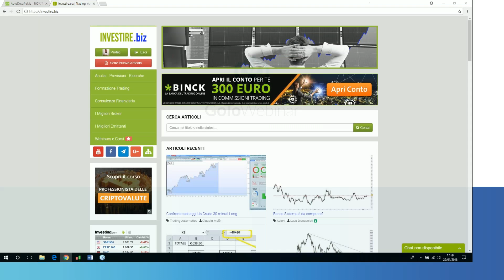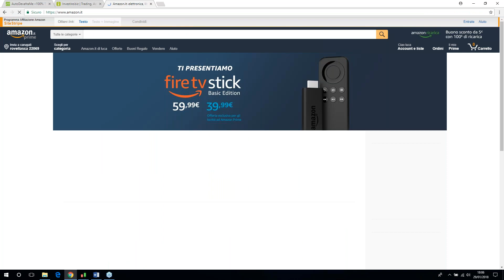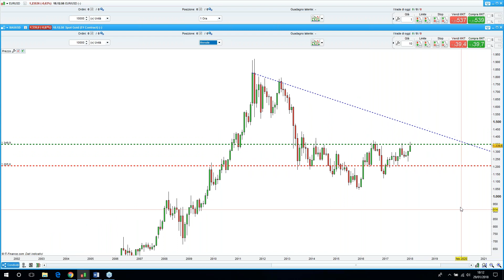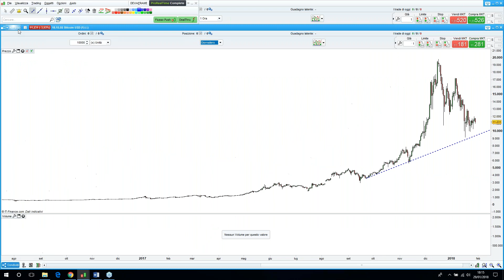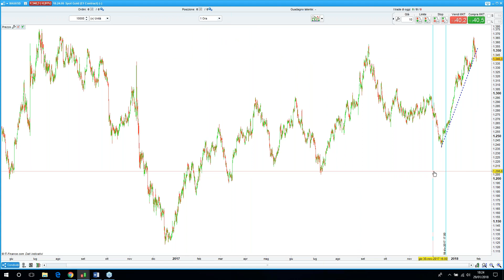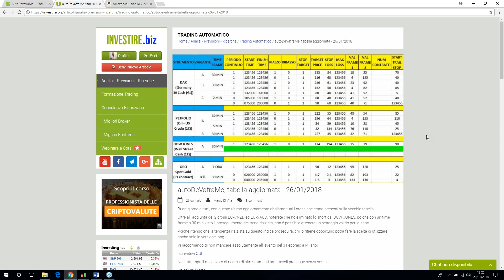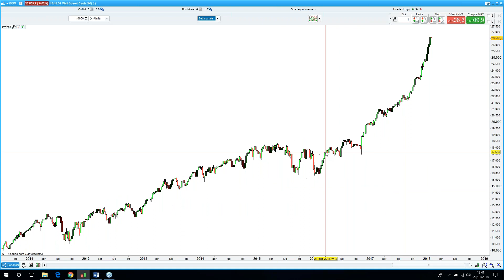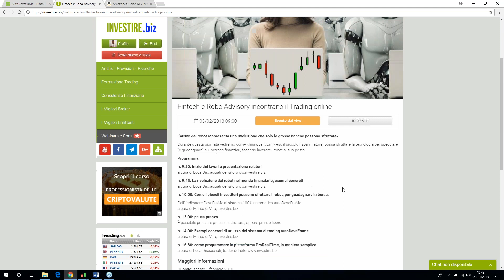Webinar del Lunedì - Spunti operativi per la settimana - 29.01.2018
Webinar del Lunedi a cura di Luca Discacciati